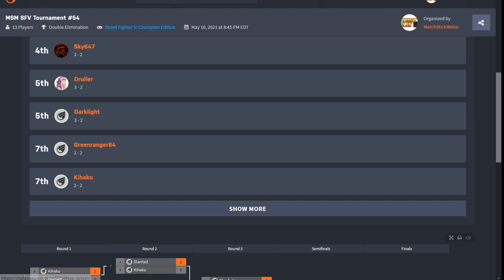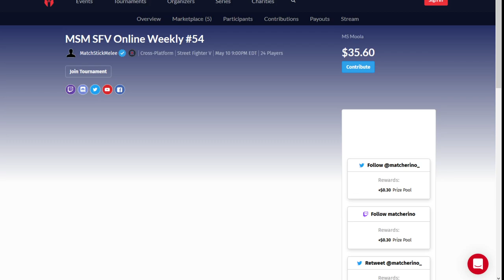SFV BeatDown Series Online #54 ☆Time Stamped☆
00:00 intro
1:00 Kihaku (Nash) vs Hornett (Dan, Seth)
9:50 UltimaAuroch (Bison) vs GreenRanger64 (Ibuki)
19:40 Shaqqy (Necalli) vs Druller (Zangief)
25:35 DarklightJG (Rose) vs Sky647 (Rose)
37:00 GreenRanger (Ibuki) vs UNDRSCORE87 (Cammy)
44:30 Druller (Zangief) vs Z-FighterSonGoku (Akuma)
56:10 Sky647 (Gill) vs Blarrlad (Abigail)
1:02:15 Z-FighterSonGoku (Akuma) vs UNDRSCORE87 (Cammy)
1:11:10 DarklightJG (Chun) vs Z-FighterSonGoku (Akuma)
1:24:55 WINNERS FINAL
1:43:00 LOSERS SEMI
1:50:20 LOSERS FINAL
2:02:40 GRAND FINAL